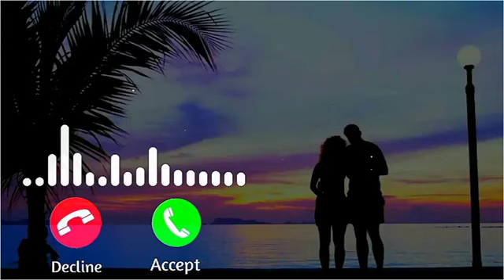Yad aaye teri dil Vich Tere pyar bsa ke new punjabi ringtone 2022 ,hindi ringtone || mobile ringtone